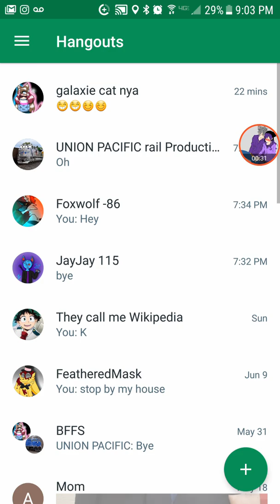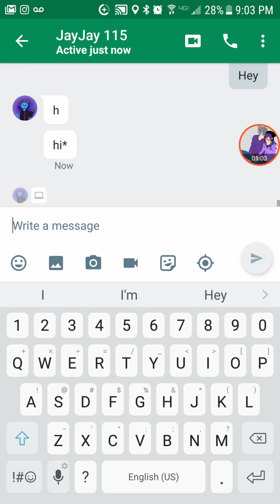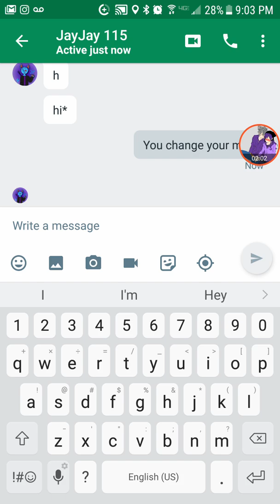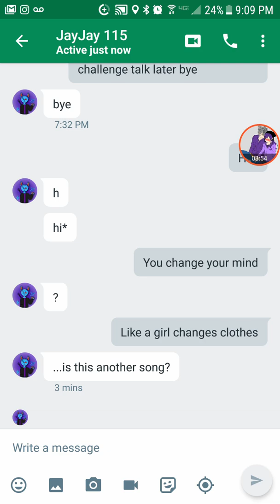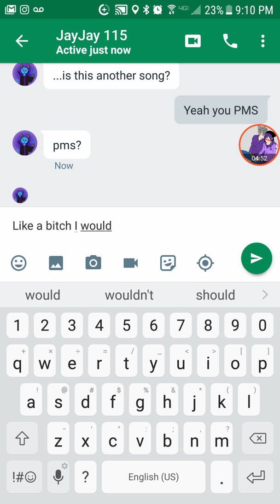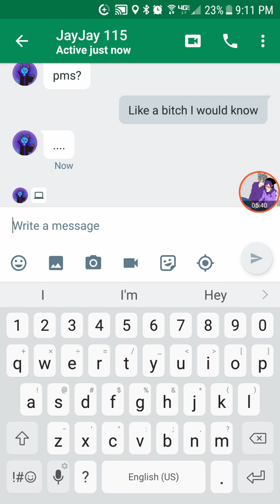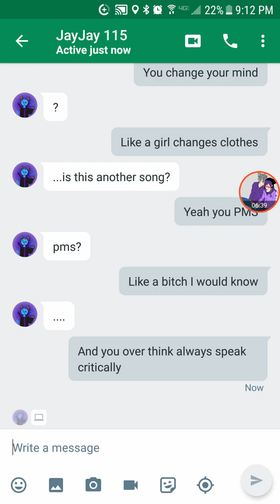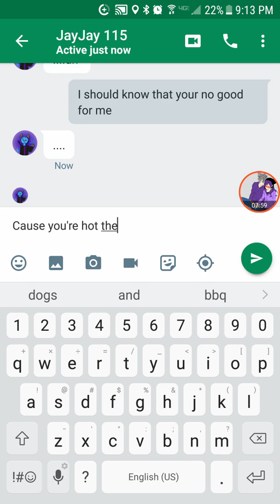playing a prank on jay with Hot N Cold